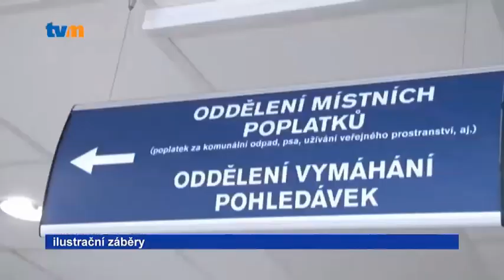Městu Olomouc dluží stále více občanů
Město Olomouc od roku 2013 vymáhá pohledávky od občanů, kteří nezaplatili poplatky nebo pokuty. Kvůli ekonomickým problémům se situace v loňském roce zhoršila. Počet pohledávek proti předchozímu roku vzrostl o třetinu. Podobnou situaci město očekává také v letošním roce. Ke konci roku 2022 radnice evidovala více než 24 tisíc případů s hodnotou dluhu 109 milionů korun. Pohledávky se snaží vymáhat prostřednictvím svého odboru. Pokud však neuspěje, postupuje tyto soudnímu exekutorovi. Loni tak předala exekutorskému úřadu k vymáhání 652 nových pohledávek v objemu 6 milionů 100 tisíc korun.